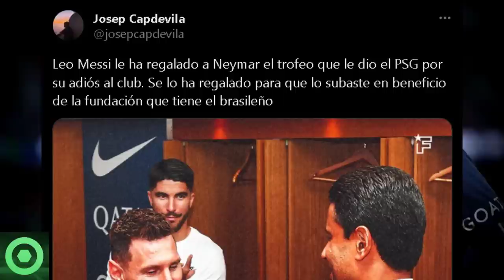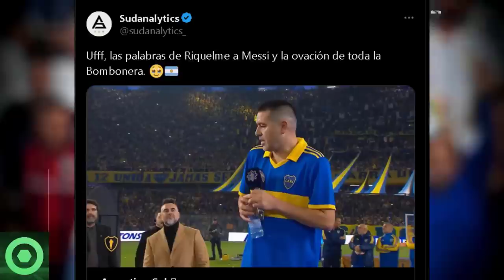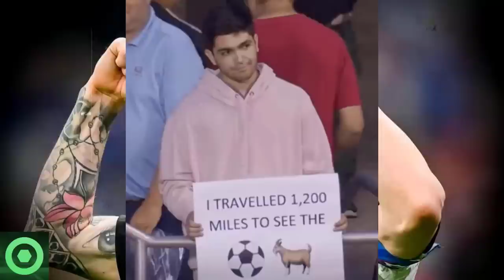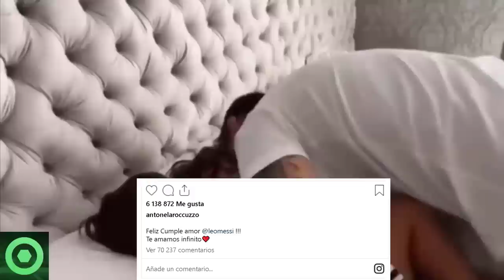💥¡WOW!💥 Esta Es La TREMENDA DECISIÓN Tomada Por LEO MESSI Que Gusta a NEYMAR Pero No Al PSG 🟥